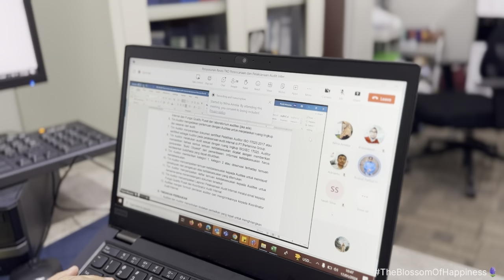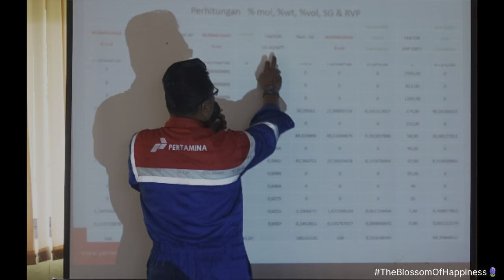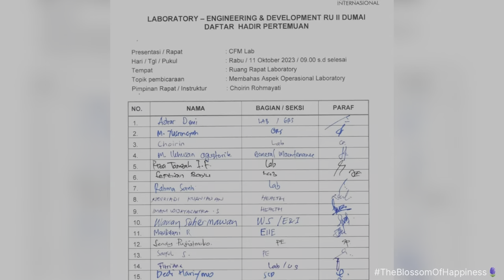Kolaborasi Terfokus 2023 - Laboratory Dumai - Engineering & Development PT KPI RU II Dumai